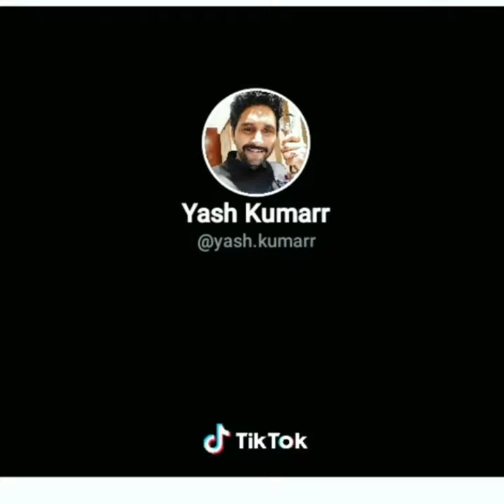Bhojpuri 🔞➕ tiktok video,punjabi, Haryanvi, bhojpuri, bollywood comedydouble, meaning of this,(5)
Bhojpuri 🔞➕ tiktok video,punjabi, Haryanvi, bhojpuri, bollywood comedydouble, meaning of this,
Tiktok video, double meaning tiktok video, punjabi, Haryanvi, bhojpuri, bollywood comedy
Kkpcreaterforviralvideo
Kkpcreaterforhotdance
Kkpcreater
Tiktok amarpali
amarpali re, amarpali re man kare kachi kali, amrapali, amrapali dubey, amarpali ka gana, amarpali hot song, amarpali re man kare dj, amarpali ka video, amarpali re man kare kathakali, amarpali re dj
tik tok amrapali dubey, tik tok amrapali
tik tok tamil nadu
bollywood songs, bollywood songs new, bollywood songs reaction, bollywood songs old, bollywood songs dance, bollywood songs dj
Kkpcreaterforhotdance
bollywood action movies, bollywood action movie in hindi, bollywood action scene, bollywood action movie in hindi 2019,
bollywood video songs, bollywood video songs 2019, bollywood video song hd,  bollywood video songs 2019, bollywood video songs 90s hits
bollywood comedy movies, bollywood comedy, bollywood comedy video, bollywood comedy film, bollywood comedy full movies,
bollywood actresses, bollywood actress workout, bollywood actress name, bollywood actress photoshoot, bollywood actresses wit